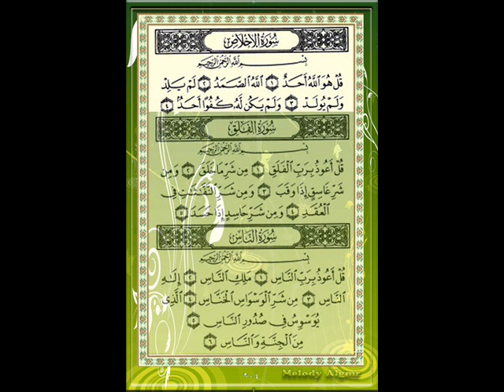سورة الإخلاص للقارئ الشيخ ابراهيم الأخضر.